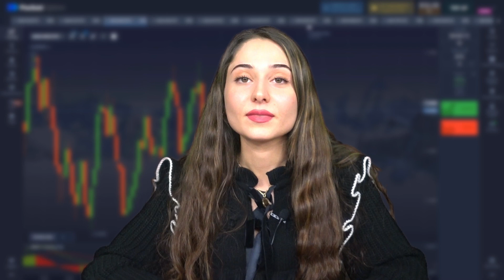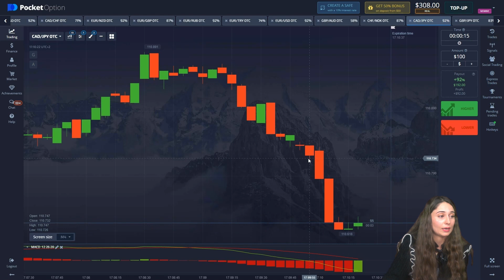MACD - MEILLEUR INDICATEUR D'OPTIONS BINAIRES | STRATÉGIE POCKET OPTION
macd - meilleur indicateur d options binaires | strategie pocket option

Bonjour, je m'appelle Valeska et aujourd'hui je vais vous montrer ma stratégie de trading d'options binaires sur la plateforme pocket options. Plus de mes tutoriels d'options binaires et des critiques d'options binaires, vous pouvez voir dans les listes de lecture. Vous pouvez également trouver d'autres stratégies d'options binaires, en particulier la stratégie de l'option de poche et apprendre le système de trading d'options binaires.

00:00 - 01:06 - explication de la stratégie
01:06 - premier accord
01:39 - deuxième accord
02:32 - troisième accord
02:46 - comment fonctionne l'indicateur
03:32 - quatrième accord
04:37 - cinquième accord
05:31 - sixième accord
06:21 - septième accord
06:46 - huitième accord
07:08 - conclusion vidéo

Sur ma chaîne YouTube où nous parlons de choses comme :
- le trading binaire
- options de poche
- options binaires pour débutants

Si vous voulez commencer à gagner de l'argent en ligne sur le forex et les options binaires et que vous avez décidé de changer votre vie - Inscrivez-vous sur ma chaîne !